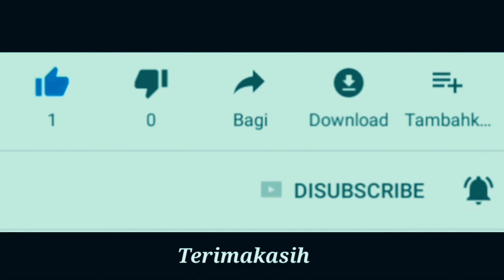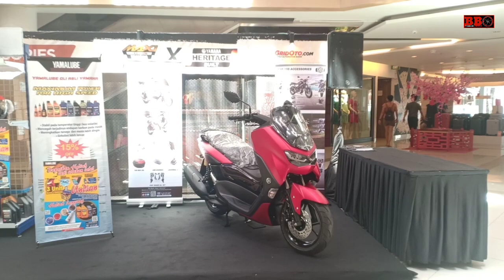Launching Yamaha Nmax155 2020 Dan Yamaha XSR155 || Pengumuman lomba yamaha news contest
Yamaha secara resmi memperkenalkan yamaha xsr tracker dan yamaha nmax terbaru di acara yamaha maxi custom contest. Juga disini diumumkan pemenang dari yamaha news contest buat media dan juga blogger vlogger dibali.